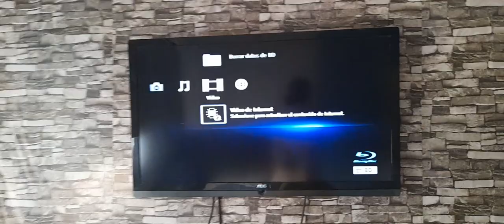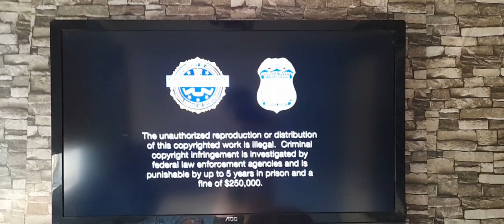Opening To The Peanuts Movie [2015] 2016 Blu-Ray (With Español Option)